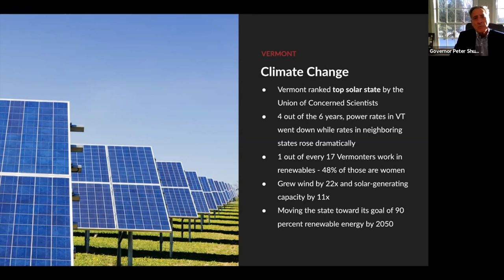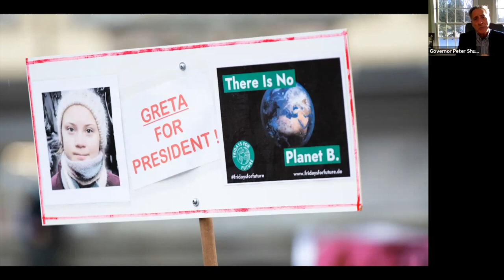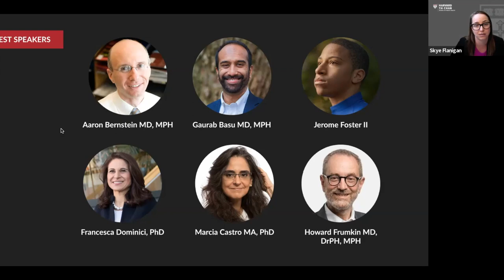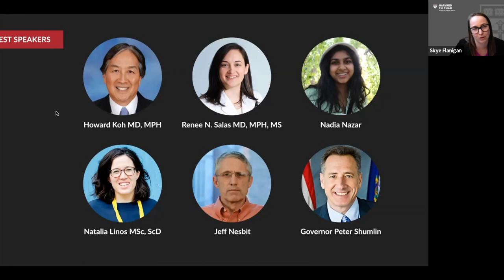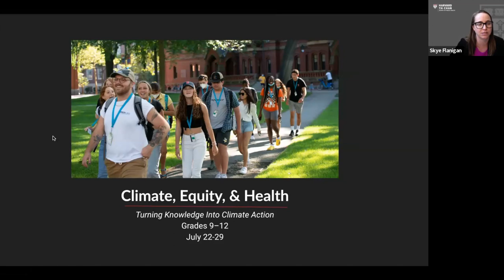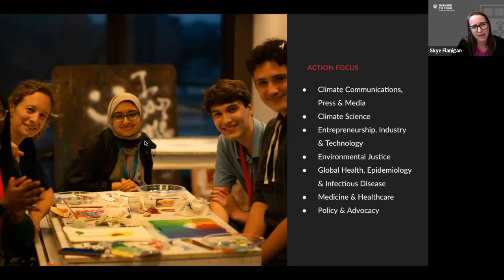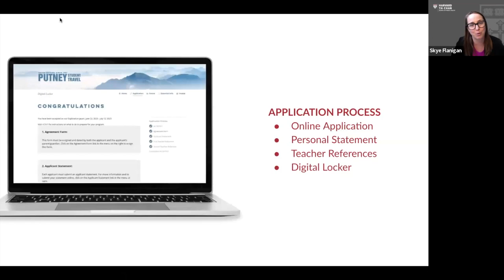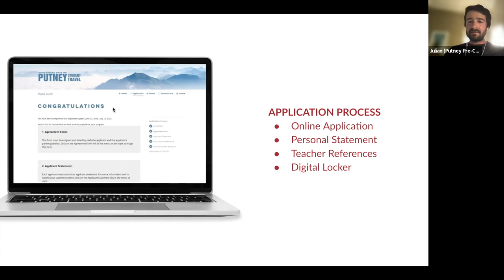[Webinar] Harvard Chan C-CHANGE Youth Summit on Climate, Equity, & Health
Learn more about Putney's collaboration with the Center for Climate, Health, and the Global Environment at Harvard T.H. Chan School of Public Health (Harvard Chan C-CHANGE).

The Harvard Chan C-CHANGE Youth Summit on Climate, Equity, & Health is a weeklong summer program designed to train and equip students to be leaders in their communities through workshops, field-based activities, and meetings with scientists, health and policy experts, academics, energy innovators, and more.